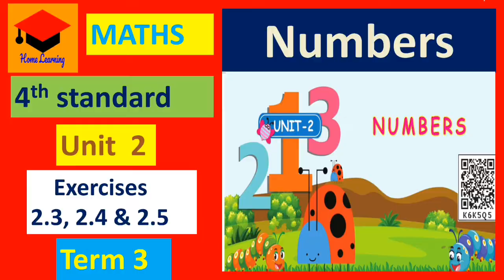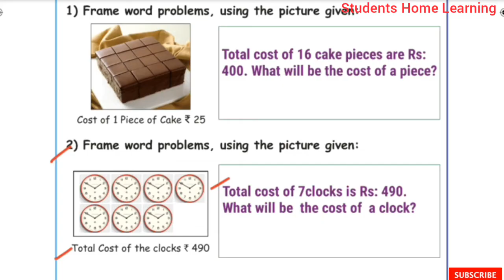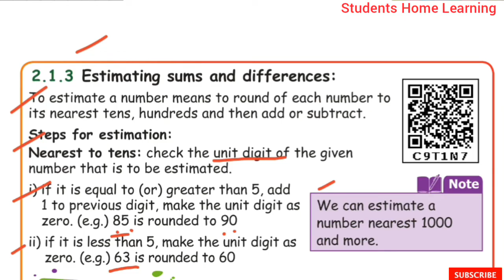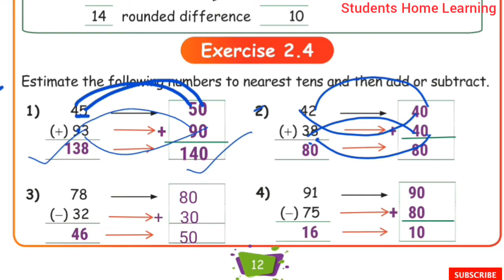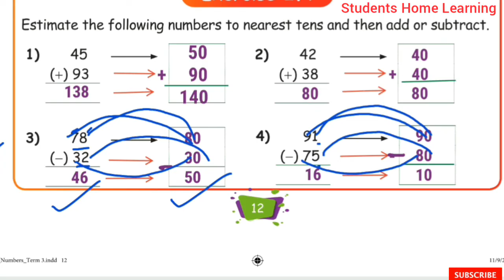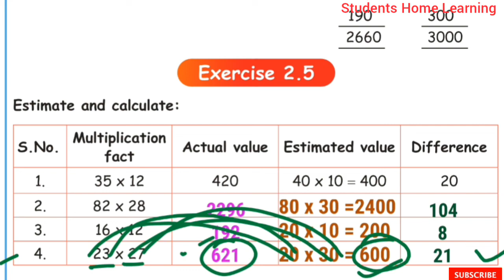Numbers - Exercises 2.3, 2.4, & 2.5 - Unit 2 - 4th Standard- Maths - Term 3 - Page No: 10 to 13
Numbers - Exercises 2.3, 2.4, & 2.5 - Unit 2 - 4th Standard- Maths - Term 3 - Page No: 10 to 13 - Samacheer kalvi .

☆Exercises 2.3, 2.4 & 2.5
☆To frame word problems:
☆Estimating sums and differences:
☆Estimate and calculate:

Students Home.